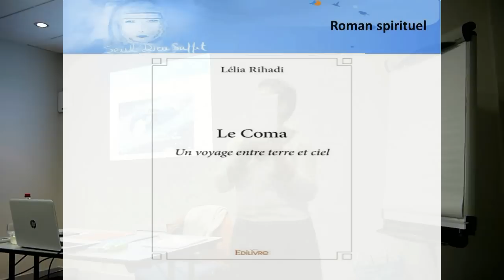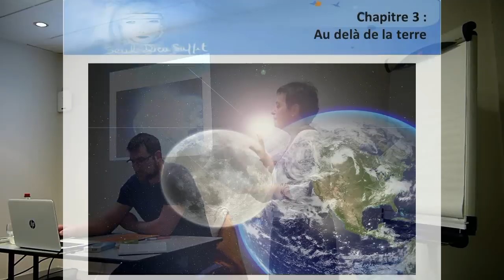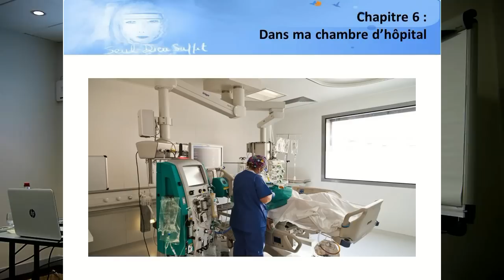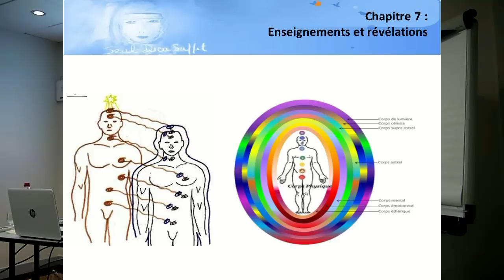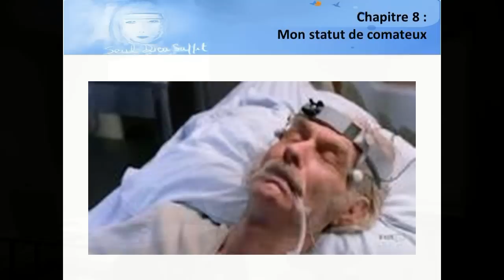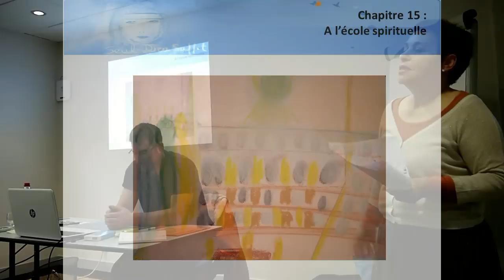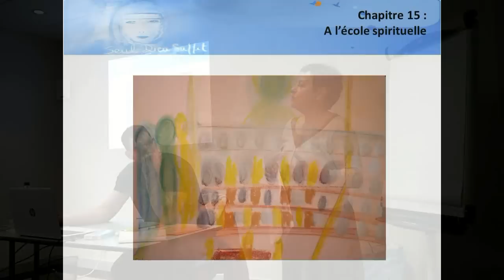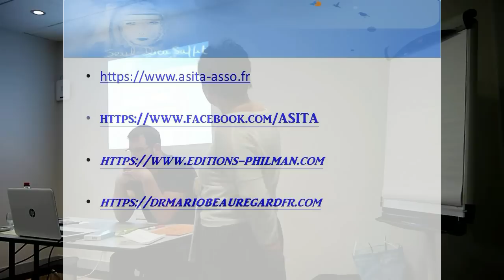« Le coma : Un voyage entre ciel et terre » par la Spirite Fatima Medjahed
Fatima Medjahed de l'association spirite internationale Thérèse d'Avila (ASITA) nous raconte l'histoire psychographié (*) de l'Esprit d'Yves qui s'est retrouvé dans le Coma, et qui a voyagé entre le Ciel et la Terre.

(*) Psychographie: La psychographie est un terme popularisé par Allan Kardec à partir de 1861.
Ce mot désigne, dans le vocabulaire spirite, l’écriture des Esprits par la main d’un médium.
Par extension, celui qui fait de la psychographie est appelé psychographe ou « médium écrivain »

PS: Merci à Fatima Medjahed et à Gérard Massie pour l'obtention de la conférence.